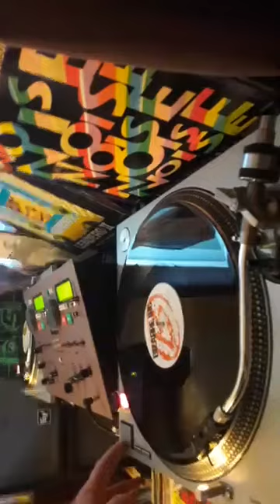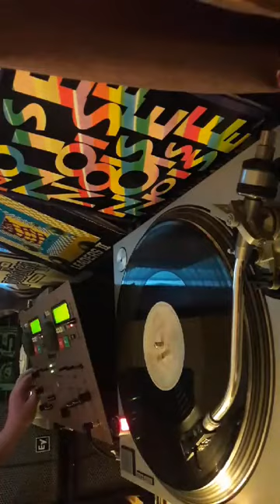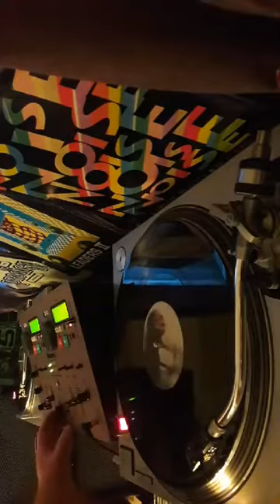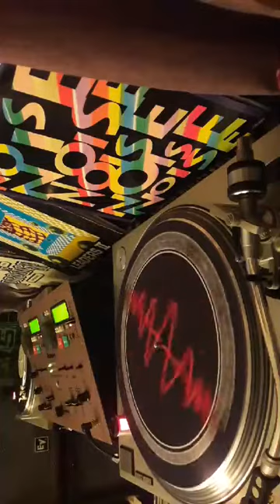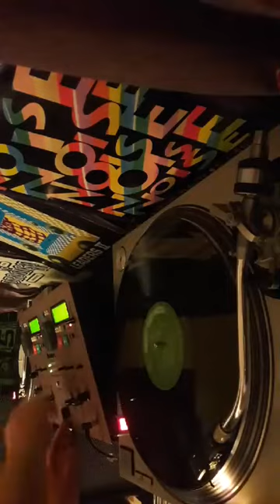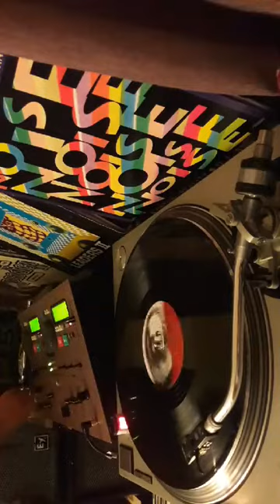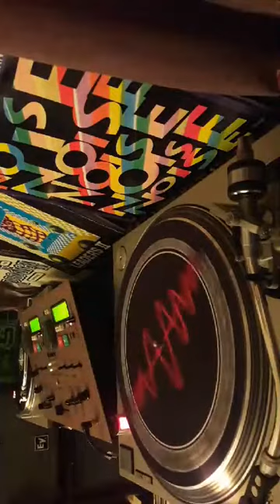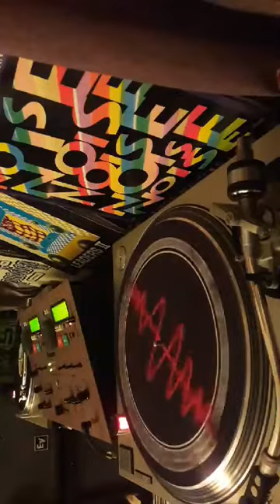DJ MARK C - LIVE